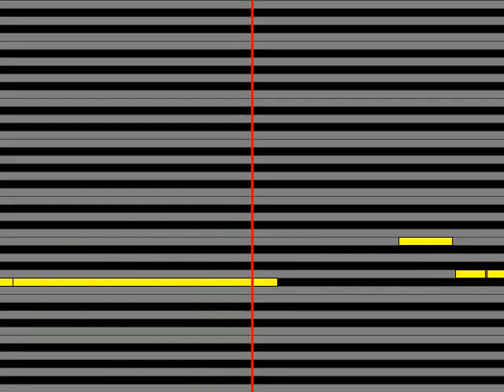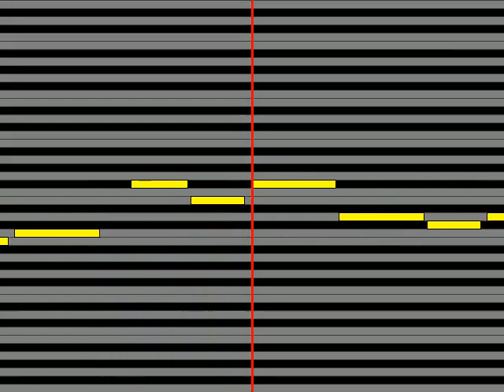【ガイドメロディ】 TETSUYA Time goes on～泡のように～